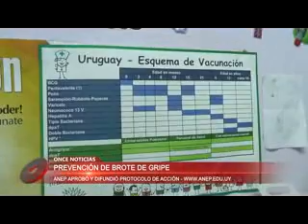Prevención de brote de gripe 30/05/2016